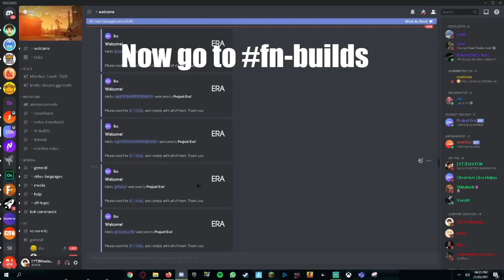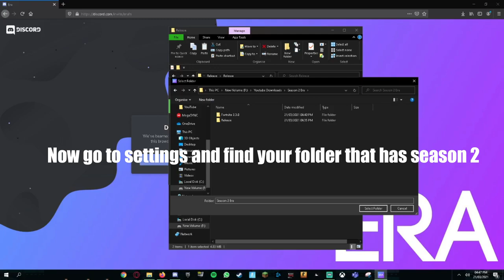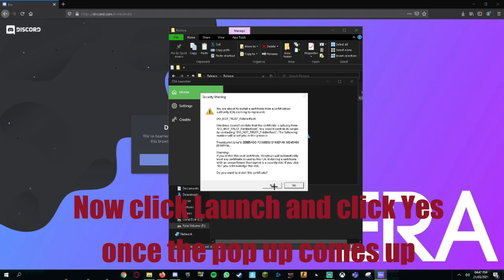Fortnite Chapter 1 Season 2 Tutorial INGAME! | Play OG Tilted in 2021!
Fortnite Chapter 1 Season 2 Tutorial INGAME! | OG Map and Tilted!